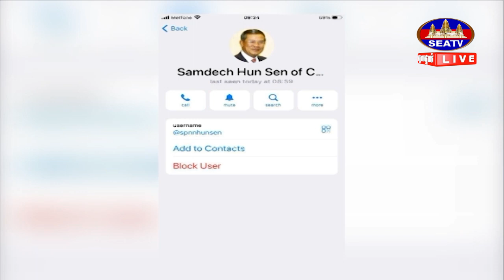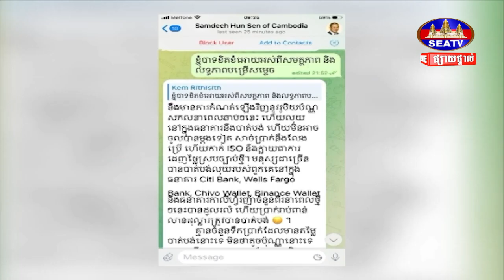សម្ដេចតេជោ ហ៊ុន សែន បង្ហាញតេឡេក្រាមជនខិល ខូចដែលក្លែងបន្លំជាសម្តេច